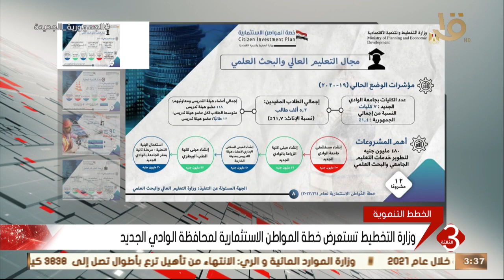نشرة الثالثة | وزارة التخطيط تستعرض خطة المواطن الاستثمارية لمحافظة الوادي الجديد